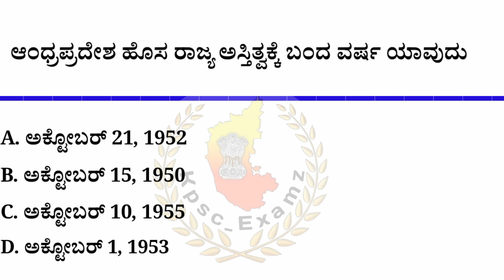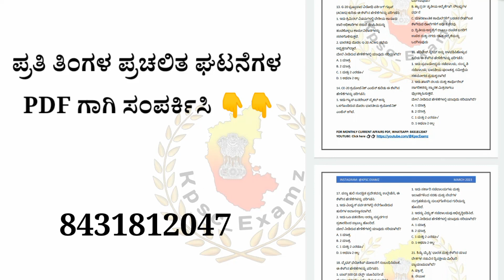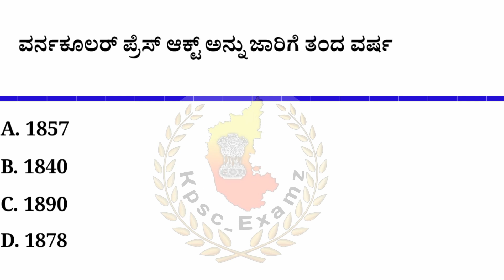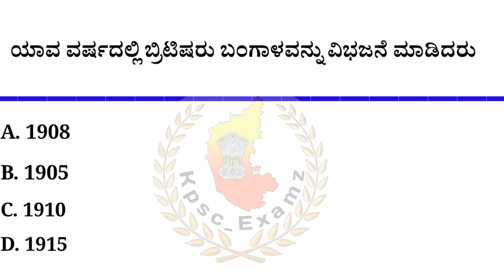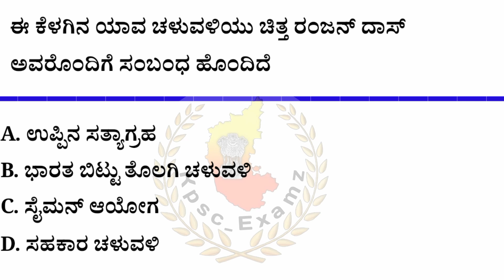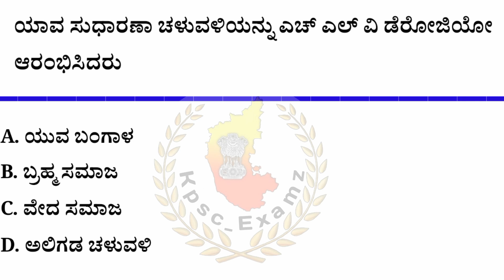8th Standard NCERT History Question || ಇತಿಹಾಸದ ಪ್ರಶ್ನೋತ್ತರಗಳು ಭಾಗ 2